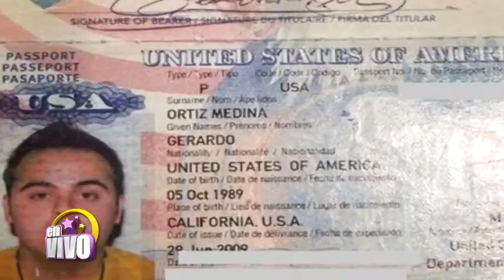Gerardo Ortiz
Gerardo Ortiz enfrenta una fuerte guerra legal con las autoridades de México.